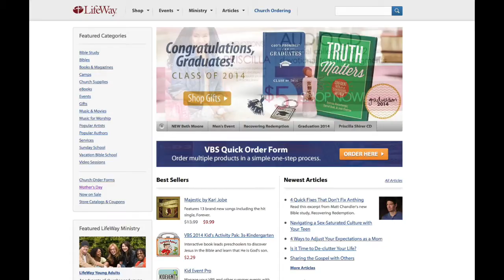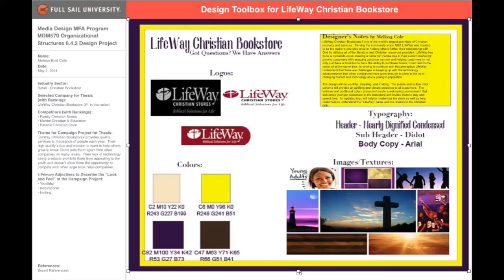Week 4 Video Reflection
This video is about Week 4 Video